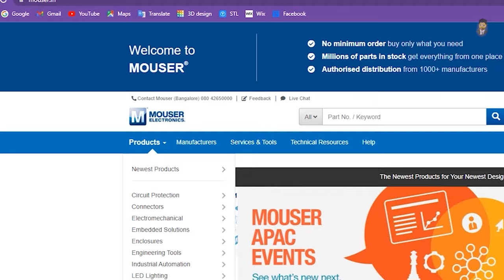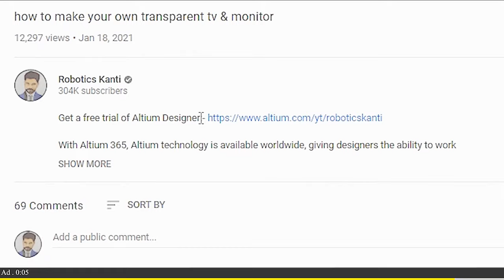we make real arc reactor 100% working at home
Welcome to my channel "Robotics Kanti" where you will learn how to know  Electronics is work easy mode? and make handmade crafts, New Invention, New idea's, Mechanical Work, Computer software, Mobile Related. The main thing is that one can make it at Circuit. You are interested in "Robotics Kanti"? You have found the channel you really need. Here you can find lots of Electronics Projects, hand made circuit items, and the main thing is that they all made of make-shifts and at the lowest cost!